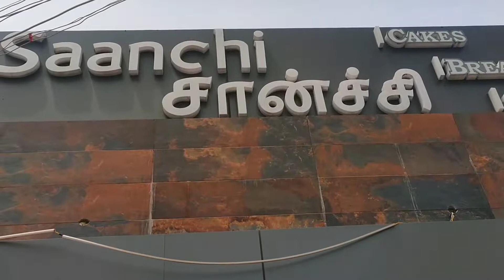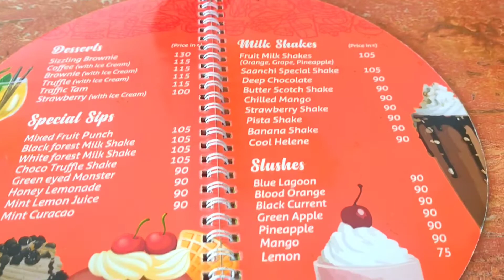saanchi ஸ்பெஷல் ஷேக் - Saanchi bakery | Tuticorin| Srkmathanspeaks| foodvlog